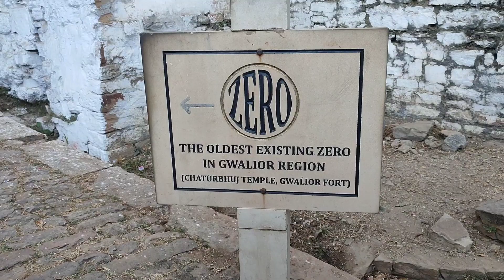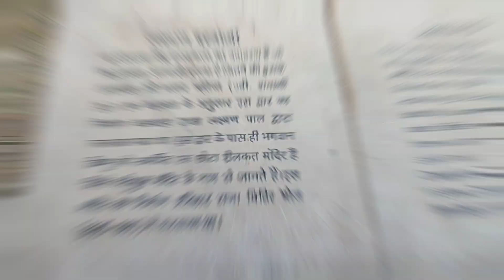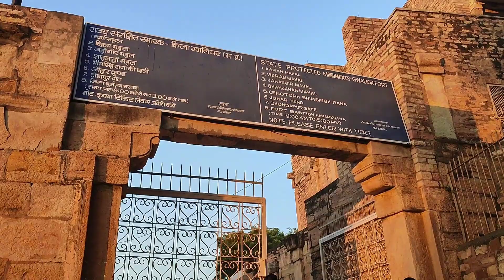Gwalior Fort ka History and complete Tour | ग्वालियर किले का रहस्यमय इतिहास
The Gwalior Fort commonly known as the Gwāliiyar Qila, is a hill fort near Gwalior, Madhya Pradesh, India. The fort has existed at least since the 10th century, and the inscriptions and monuments found within what is now the fort campus indicate that it may have existed as early as the beginning of the 6th century. The modern-day fort, embodying a defensive structure and two palaces was built by the Tomar Rajput ruler Man Singh Tomar. The fort has been administered by a number of different rulers in its history.